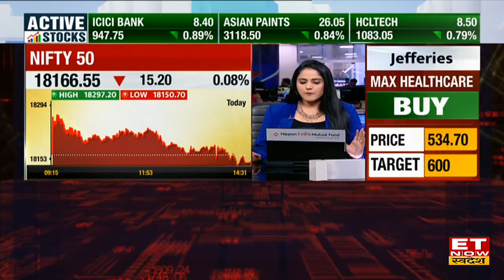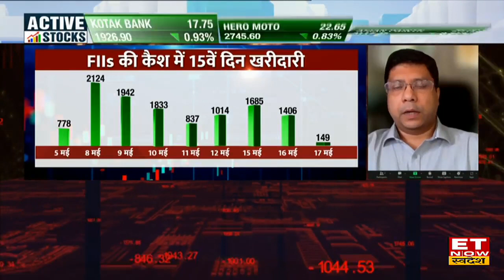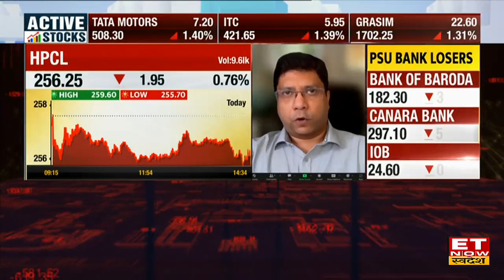Abhishek Basumallick से जानें Indian Market में FIIs की Record तोड़ खरीदारी के पीछे क्या है वजह ?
Intelligence Capital के Abhishek Basumallick  in an exclusive interview with ET Now Swadesh
Intelligence Capital के Abhishek Basumallick ने आज ET Now Swadesh के साथ Bazaar में जारी तेजी में निवेश और IT, Pharma, Chemical & PSU Banks पर अपना Outlook दिया। उन्होंने बताया कि बाजार में काफी समय से Volatility देखने को मिल रही थी । FIIs की खरीदारी से बाजार की रौनक लौट आई है । निवेश के लिए अभी IT banking, Pharma & Chemical Sector अच्छे नज़र आ रहे हैं। पूरी बातचीत के लिए देखिए यह Video